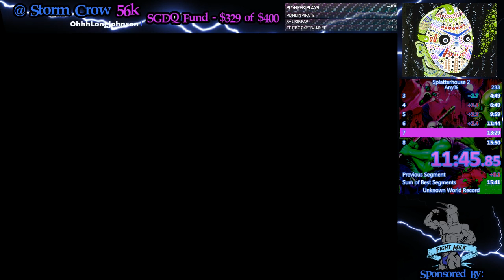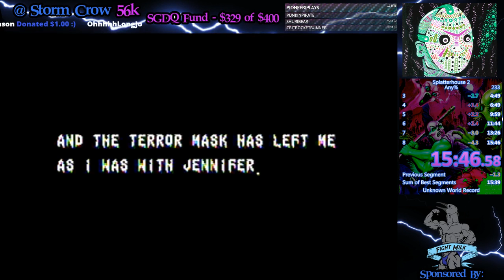15:46 - Splatterhouse 2 (GEN) (Former World Record) Speedrun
Still have a decent amount of room to improve this but I'm still very happy with this PB.  What a great and challenging game!